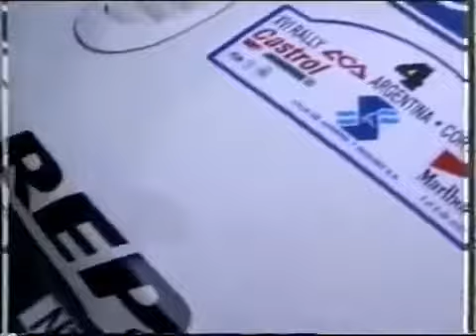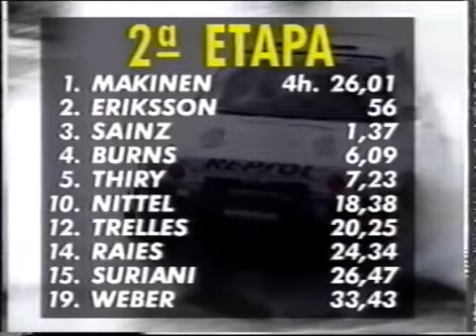WRC 1996 - 05 - Resumen Rally Argentina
Resumen completo del Rally de Argentina de la temporada 1996 del Campeonato del Mundo de Rallyes, temporada marcada por ser el último año de la era Grupo A y por ser el primer año de la era Mitsubishi y Makinen.

Disfrutadlo bien gente.